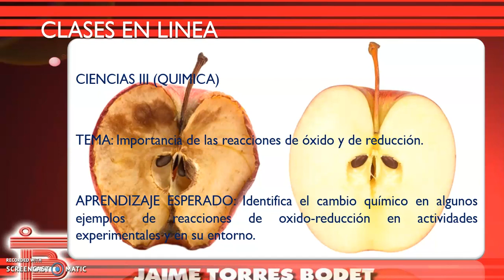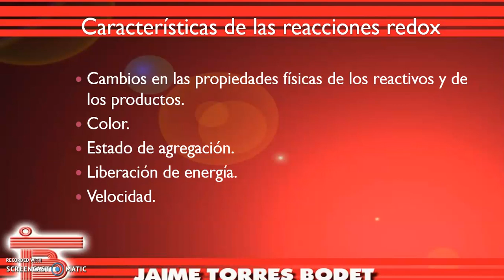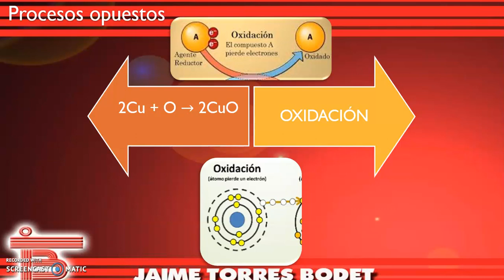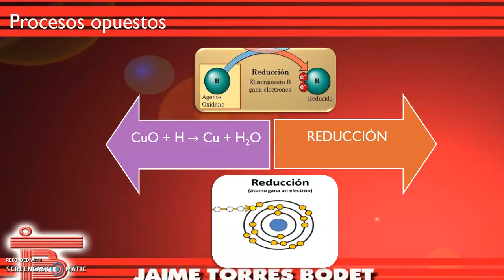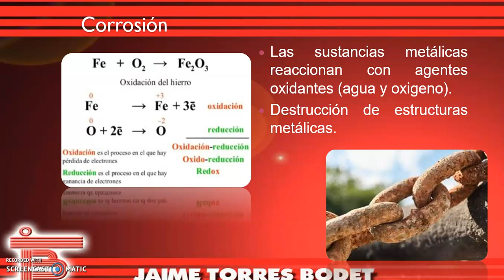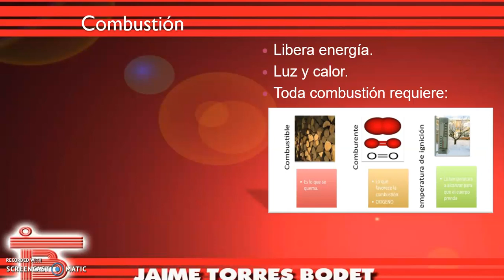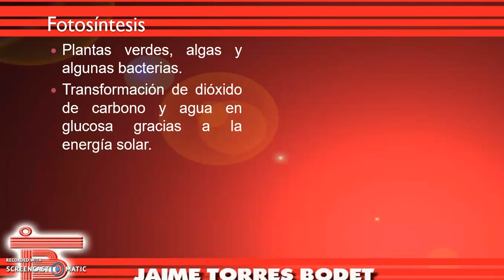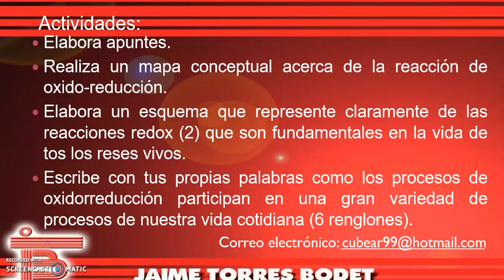Secundaria. Ciencias III (QUIMICA). Tercer grado.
Importancia de las reacciones de oxido-reducción